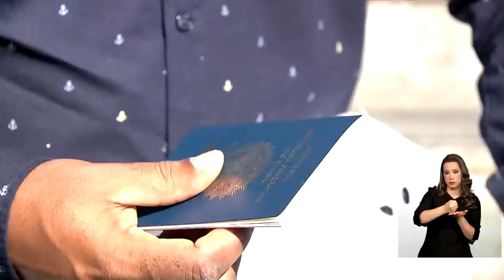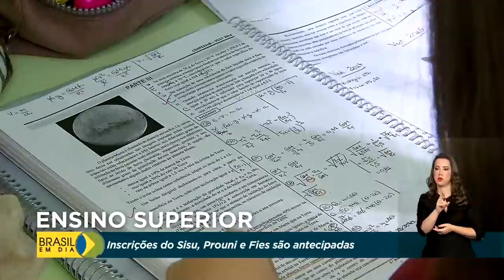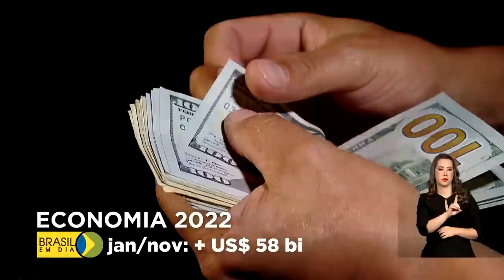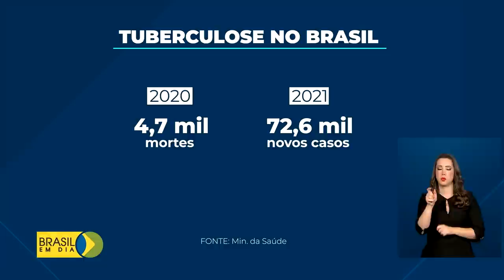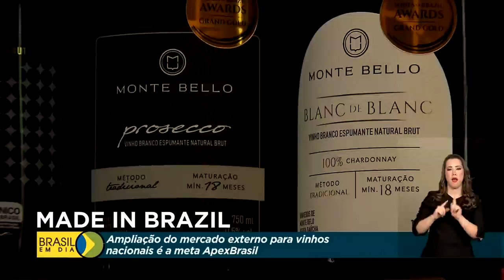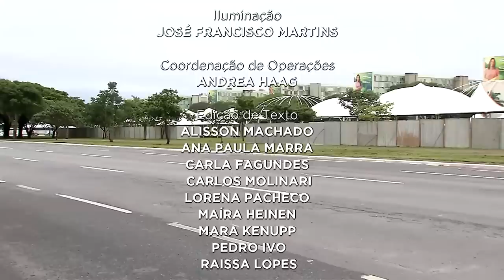Brasil em Dia - 27 de dezembro de 2022